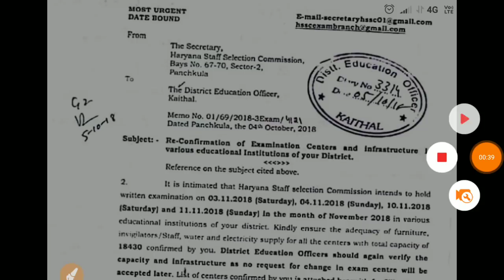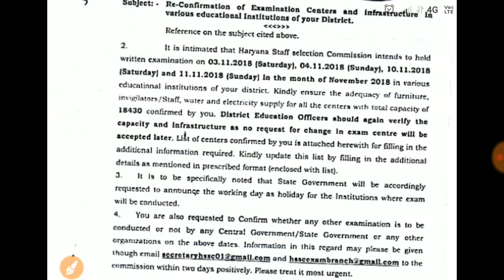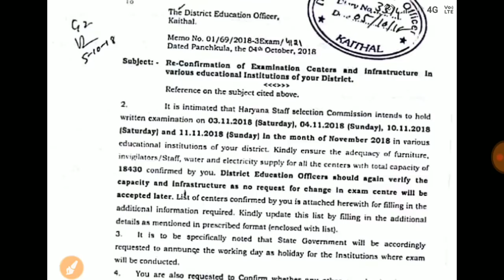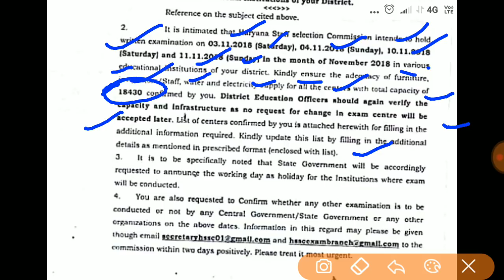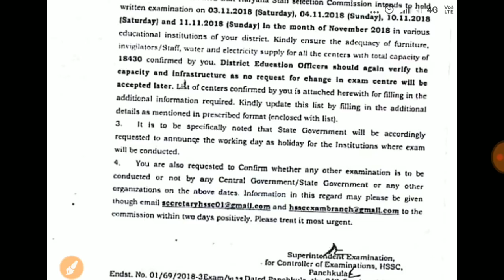Haryana Group D Exam Date, Official Notice Latest update, Haryana police Exam Date Confirm Hindi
इस video में हम आपको हरियाणा ग्रुप डी की परीक्षा तिथि के बारे में विस्तार से जानकारी देंगे

RRB Alp
Railway Technician
Railway ALP
Railway Group D
Admit card
Exam details

SSC MTS
SSC Constable GD
SSC CGL
Latest vacancy
Salary
Promotion
MP patwari
MP Vyapam